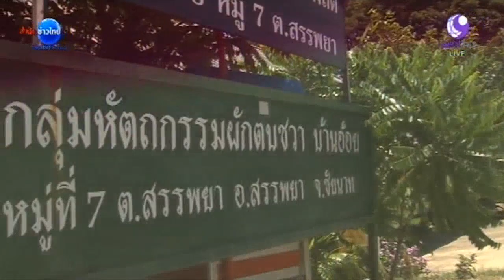ประเทศไทยต้องไปต่อ : จักสานโอท็อป 5 ดาว ชัยนาทสู่ตลาดโลก [13 ต.ค.58]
หัตถกรรม “ผักตบชวาบ้านอ้อย” จ.ชัยนาท ได้รับการสนับสนุนจากรัฐบาลและหน่วยงานที่เกี่ยวข้อง พัฒนารูปแบบให้เป็นสินค้าโอท็อประดับ 5 ดาว และหาช่องทางจำหน่ายสู่ตลาดอาเซียนและตลาดโลก สร้างรายได้ สร้างอาชีพให้คนในชุมชนมีคุณภาพชีวิตที่ดีขึ้น